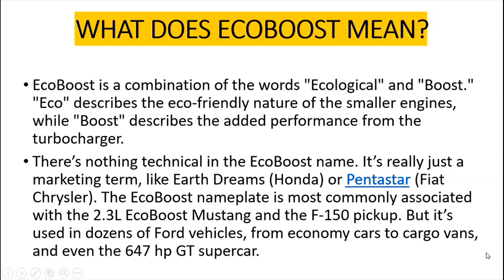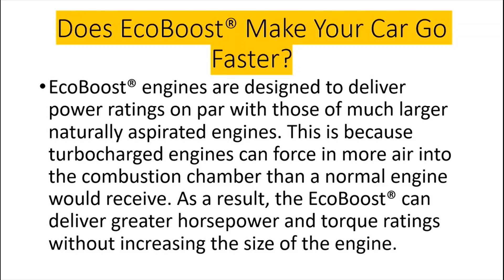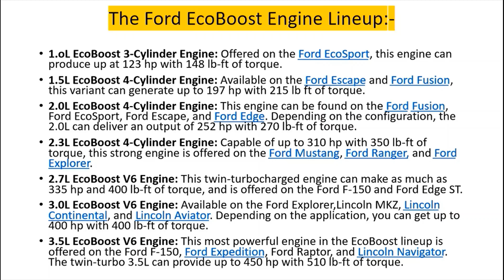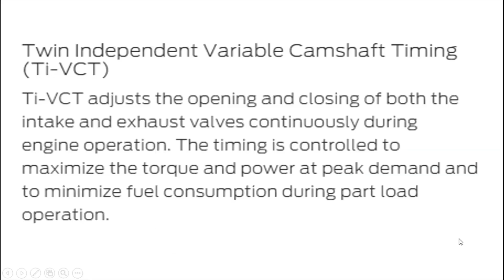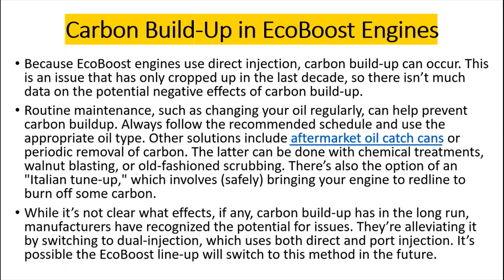Ford EcoBoost Engine, Ford EcoBoost Engine functionality, Specification. Car Engine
This video demonstrates Ford_EcoBoost Engine.Ford_EcoBoost Engine Functionaly. Online programming via Team Viewer.